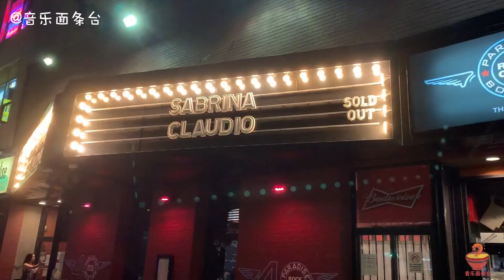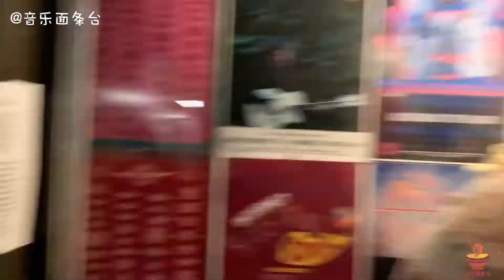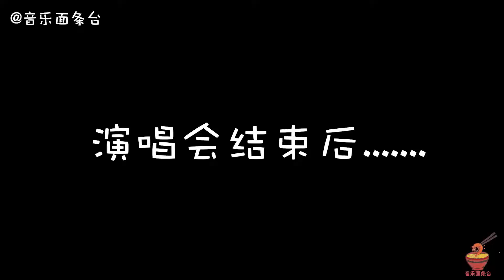她是我见过最性感的女歌手了！看了演出就无法自拔-音乐面条台Vlog1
前天去看了Sabrina Claudio的演唱会！真的！太！棒！了！为什么一个22岁的女孩子可以唱得这么好，这么性感，这么有魅力呢！？我都沦陷了啊。这么精彩的夜晚，安吉拉还送来了炸鸡！真的是最棒的夜宵了！！我要去吃炸鸡了